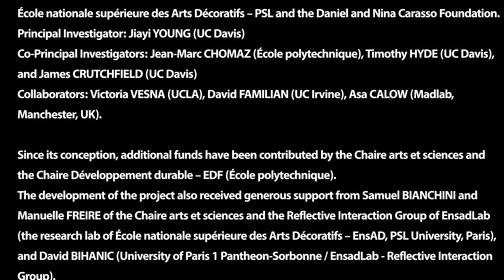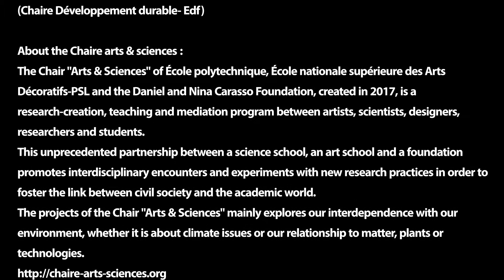WhiteFeather Hunter "Witchcraft & science" / Useful Fictions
WhiteFeather Hunter
Phd Candidate, University of Wertern Australia

WhiteFeather Hunter est canadienne et doctorante à la l’université d’Australie de l’ouest, à Perth. Dans le cadre de ce doctorat, elle étudie les liens entre la sorcellerie et la science, et les différents moyens d’intégrer la sorcellerie féministe aux activités scientifiques de laboratoire. Elle cherche des moyens d’apporter une forme de spiritualité, d’esprit féministe dans des laboratoires, en intégrant des techniques de sorcellerie et de magie au sein de son travail avec des cellules. Elle présente son travail et dévoile ce que lui apporte le symposium Useful Fictions.

USEFUL FICTIONS : un symposium international sous forme d’ateliers arts & sciences, organisé du 9 au 13 septembre 2019 à l'École polytechnique.

Une semaine intensive de collaboration entre artistes, scientifiques et designers pour construire de nouveaux récits autour de la pensée écologique en réévaluant la notion de mesure, considérée ici comme une “fiction utile” mais non définitive ni absolue.

18 étudiants artistes, scientifiques, designers, architectes, activistes venus du monde entier.

24 encadrants chercheurs, professeurs et artistes français et internationaux, pour les guider dans leur réflexion.

Un partenariat entre les University of California (UC Davis, University of California, Irvine et UCLA) et l'École polytechnique, organisé par la Chaire arts & sciences et avec le soutien de la Chaire développement durable/Edf de l'École polytechnique, avec 5 ateliers proposés dont deux conçus par l'École nationale des Arts Décoratifs (EnsAD - PSL).

La Chaire arts et sciences est un programme de recherche et de collaborations entre artistes et scientifiques porté conjointement par l'École polytechnique et l'École nationale des Arts Décoratifs - PSL, avec le soutien de la Fondation Daniel et Nina Carasso. Les projets de la Chaire portent sur les questions d'interdépendance avec notre environnement, qu'il s'agisse des enjeux climatiques et végétaux ou de sujets liés aux questions technologiques.

Réalisation et montage vidéo : Frédéric Picazo
Conception des interviews : Julie Sauret assistée d’Alice Magdelenat
Traduction : Alice Magdelenat

WhiteFeather Hunter is a Canadian doctoral student at the University of Western Australia in Perth.
As part of this PhD, she is studying the links between witchcraft and science, and the different ways in which feminist witchcraft can be integrated into laboratory science activities. She is looking for ways to bring a form of spirituality, a feminist spirit into laboratories, by integrating techniques of witchcraft and magic into her work with cells. She presents her work and reveals what the Useful Fictions symposium brings her.

USEFUL FICTIONS: an international art & science symposium, organised from September 9 to 13th, 2019 at École polytechnique in Paris.

An intensive week of collaboration between artists, scientists and designers to build new stories on ecological thinking by re-evaluating the notion of measurement, considered here as a "useful fiction" although not definitive nor absolute.

18 student artists, scientists, designers, architects, activists from all over the world.
24 supervisors, researchers, professors and French and international artists, to guide them in their reflection.

A partnership between University of California (UC Davis, University of California, Irvine and UCLA) and École Polytechnique, organised by the Chaire Arts & Sciences, with the support of École Polytechnique's Chair of Sustainable Development - Edf, with 5 labs including 2 labs conceived and hosted by the École nationale supérieure des Arts Décoratifs (EnsAD - PSL).

The Chaire arts & sciences is a research and collaboration program between artists and scientists carried out jointly by École polytechnique and École nationale des Arts Décoratifs - PSL, with the support of the Daniel and Nina Carasso Foundation. The Chair's projects address issues of interdependence with our environment, whether it is about climate change, our relation to plants or topics related to technological issues.

Video filming and editing: Frédéric Picazo
Interviews conceived by Julie Sauret, assisted by Alice Magdelenat
Translation: Alice Magdelenat